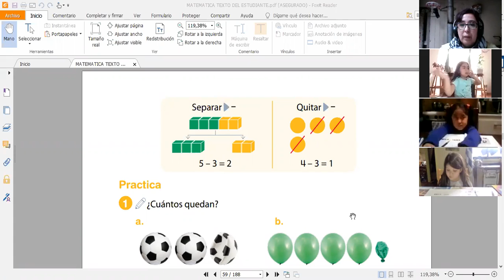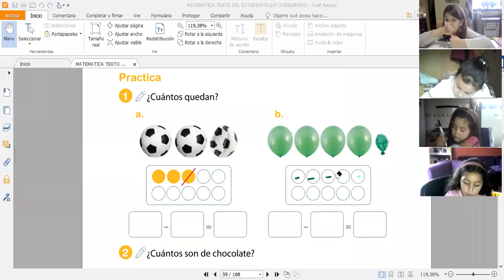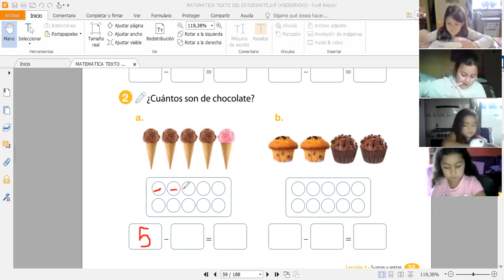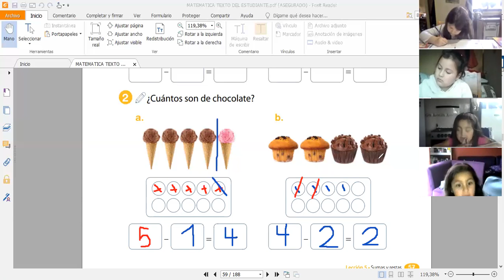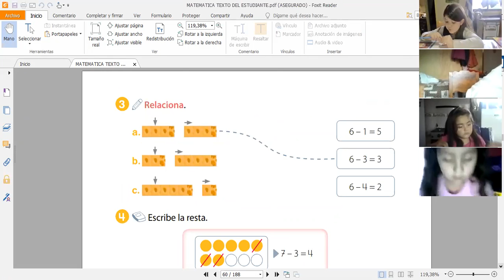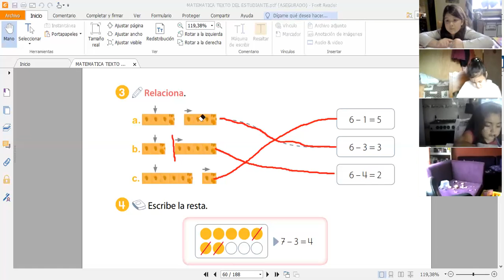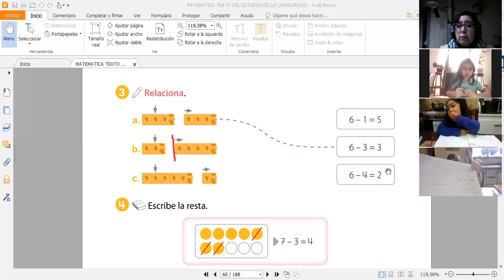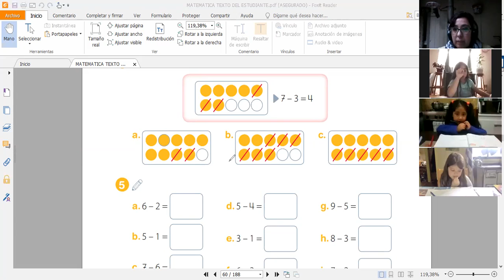1° Básico 2021 Clase de Matemática